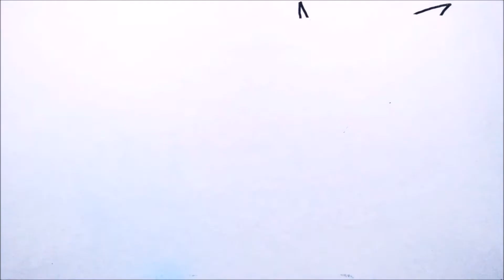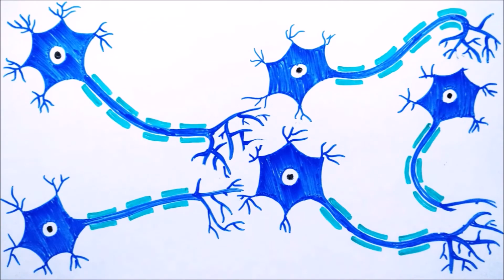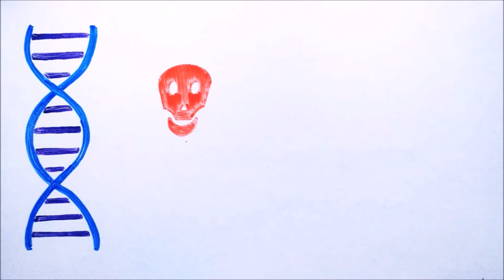Why do people start forgetting things with increasing age?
Our memory is one of the best things that our brain provides us for free. But we often don't appreciate this fact. People start to notice this important function of the brain only after they start to forget things. And when it becomes late to prevent your memory loss.

Although some disorders can make anyone forgetful but old age is associated with the forgetfulness. As people get older their memory starts to deteriorate. This forgetfulness can be stopped with some measures.

 Let us have a look at how age affects memory and how to stop memory loss.